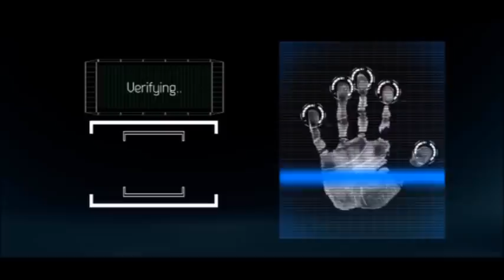TRÈS URGENT RENÉ TRÈS FÂCHÉ CONTRE JEAN MARC ET KABILA